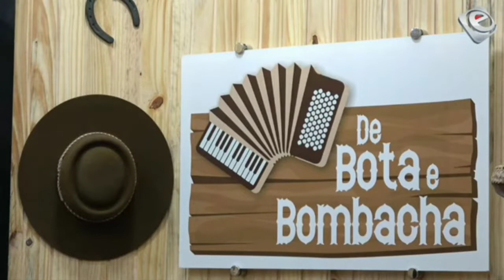PROGRAMA SHOW ESPECIAL COM NEZINHO DOS PASSOS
RÁDIO GIARUJÁ DO SEL FM